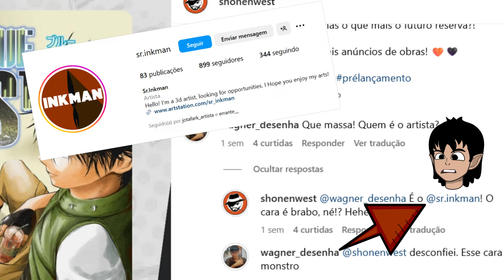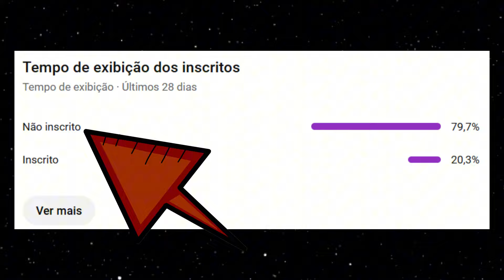Blue Steel - O mangá NACIONAL TOP 1 da Shonen West [Análise da Arte]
Acompanhe comigo as aventuras do excêntrico e misterioso Joe, em um mundo futurista, tecnológico e corrupto, após seu encontro com uma ladra iniciante e desastrada em uma loja de música.

📍🗺 ONDE ENCONTRAR

▪️ Tablet Wacom
▪️ Tablet Samsung S6 Lite
▪️ Conjunto de Canetas para Desenho